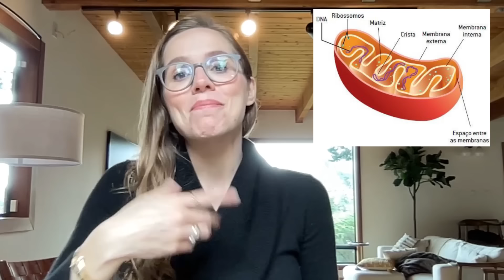Como combater o cansaço excessivo - 3 suplementos fundamentais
✅ No vídeo de hoje descubra como combater o cansaço excessivo com três suplementos fundamentais neste vídeo informativo. Aprenda sobre os benefícios desses suplementos e como eles podem aumentar seus níveis de energia de forma natural e saudável. Recupere sua vitalidade e viva uma vida mais energizada.

Os conteúdos desse vídeo não são para substituir a consulta de um profissional médico. Não servem para recomendação de qualquer tratamento. Em caso de dúvidas procure seu médico.
De acordo com o Art. 8 da resolução do CFM 1974/11 de Publicidade do código de ética médico, os vídeos tem caráter estritamente informativo e educativo.
De acordo com o Art. 9 da resolução do CFM 1974/11 de Publicidade do código de ética médico, não são divulgados endereço e telefone de consultório, clinica ou serviço.
Os vídeos são produzidos de acordo com os conhecimentos científicos mais atualizados, lembrando que a medicina e a ciência estão em constante mudança.